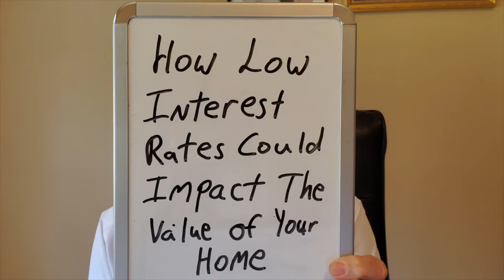How Low Mortgage Rates Could Impact Home Values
From the stock market to toilet paper and disinfecting wipes at your local grocery store. As a homeowner, there is another effect you should be keeping an eye on Read full article